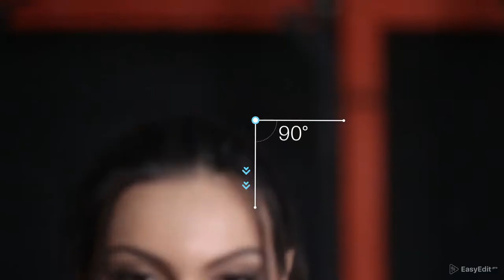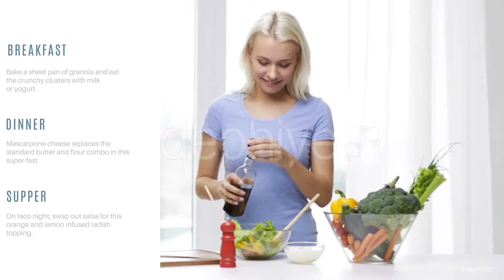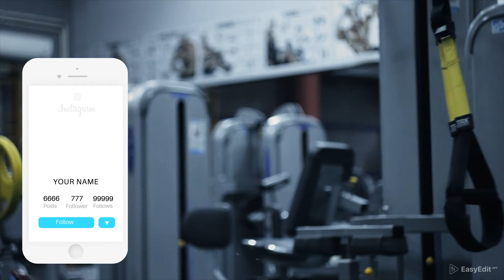Sports Promo Templates for Premiere Pro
Great professional tool for Sport & Fitness Video vlog🔥
The template includes 50+ scenes that will satisfy all your needs. It`s a very convenient and smart tool for a blogger or video designer.